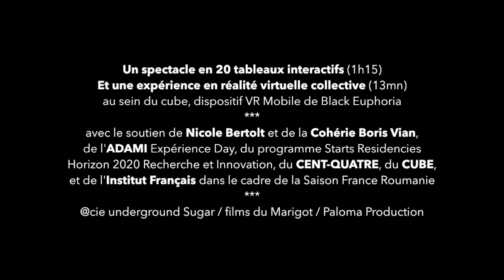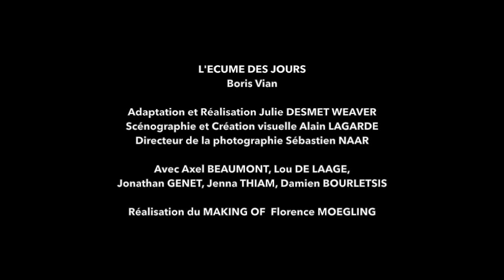Making Of Tournage L'ECUME DES JOURS Rêverie virtuelle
Projet réalisée par Julie Desmet Weaver
Making Off réalisé par Florence Moegling

Avec Axel Beaumont (Colin)
Lou de Laâge (Chloé) Jonathan Genet (Chick)
Jenna Thiam (Alise) Damien Bourletsis (Nicolas)
Adaptation, réalisation et mise en scène Julie Desmet Weaver
Storyboard, conception visuels et scénographie Alain Lagarde
Tournage, directeur de la photographie Sébastien Naar
Interactivité Inlum.In Vincent Borrel, Nicolas Gambini
Shader artiste Léon Denise